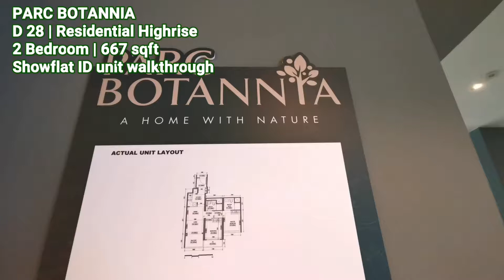PARC BOTANNIA | D28 | 2 Bedroom | 667 sqft | Residential Highrise | Showflat ID unit walkthrough